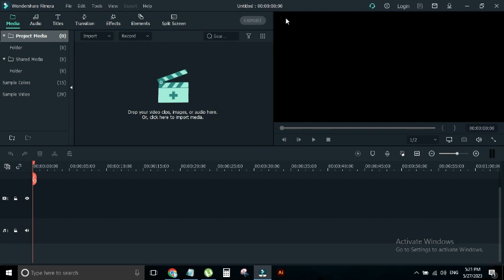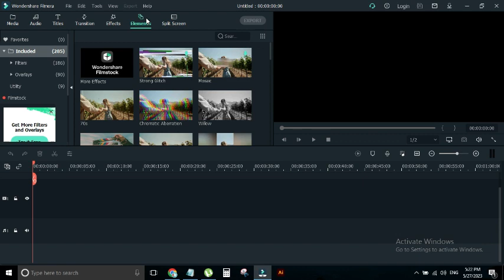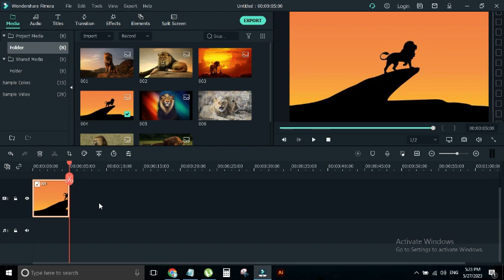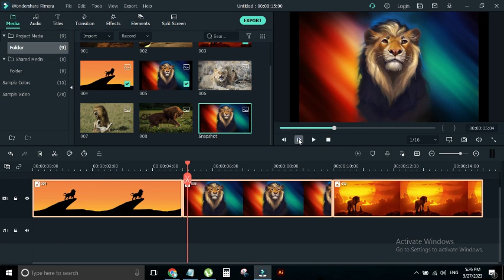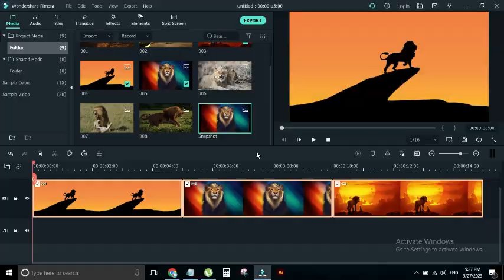How to Use Filmora Step by Step| Filmora Introduction | Filmora Tutorial Filmora User Guide Urdu 003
In this video, we are going to explore the Workspace Filmora Interface or A Complete Introduction to Wondershare Filmora Interface in Urdu.

What you will learn in this video:
001- Inside Interface of Filmora
002- Top Edit Menue in Filmora
003- Opening a project and Save Command in Filmora
004- Media Library in Filmora
005- Timeline in Filmoar
006- Preview Window in Filmora
008- Title Library in Filmora
009- Transiction in Filmora
10- Effect in Filmora